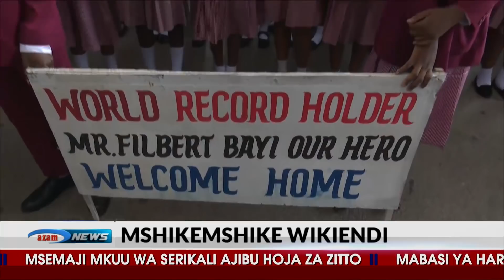Filbert Bayi arejea Tanzania na tuzo ya heshima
Mshindi wa tuzo ya heshima ya michezo ya Jumuiya ya Madola, Filbert Bayi, amewasili nyumbani Tanzania mchana wa leo akitokea Gold Coast Australia kunakoendelea michezo hiyo ambako ndiko alikopokelea tuzo yake.